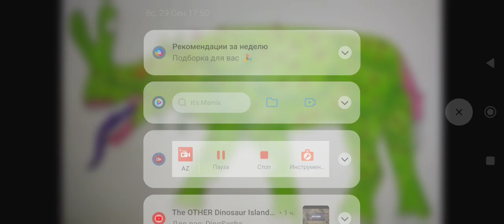Sound Effects-Infected Megacerops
DinoSasha